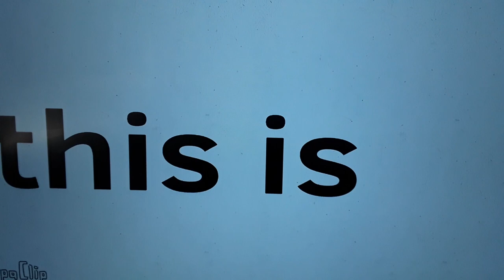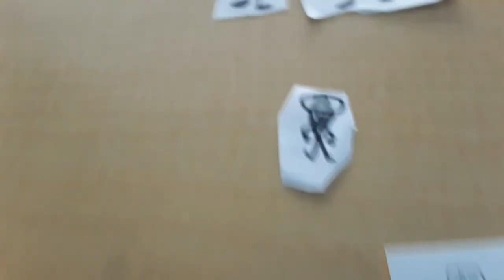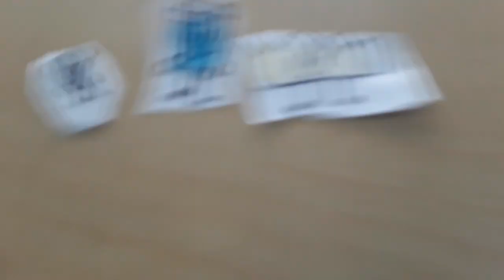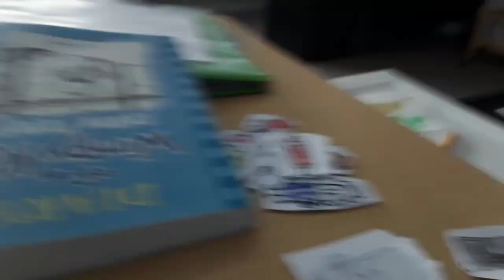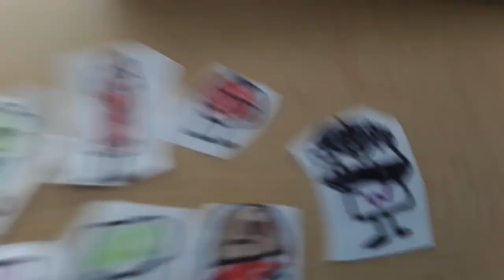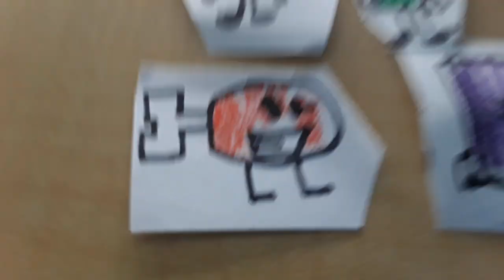brawl for space palace episode 20: nearing it down